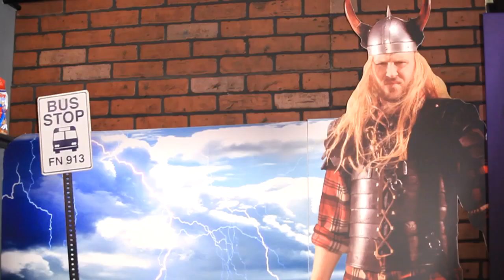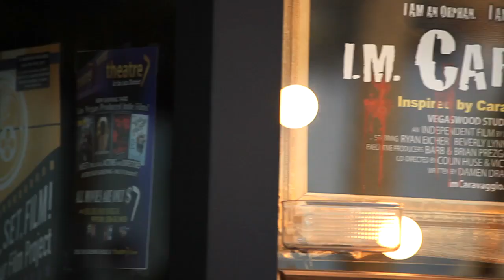theatre7 | theatre7LV.com | Las Vegas' Premiere Arthouse Movie Theater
theatre7, in the Arts District
Las Vegas' Premiere Arthouse Theatre

theatre7 showcases locally produced feature films, short films, actors, directors, writers, producers and more!

Located near the "Downtown Las Vegas" sign (1406 South 3rd Street, Las Vegas, NV 89104 In the arts district), theatre7 is an artlover's and indie film fan's paradise. Owned by filmmaker Derek Stonebarger, theatre7 screens independent films, doubles as an art gallery and host live theatre performances.